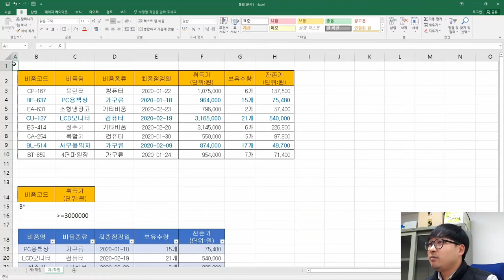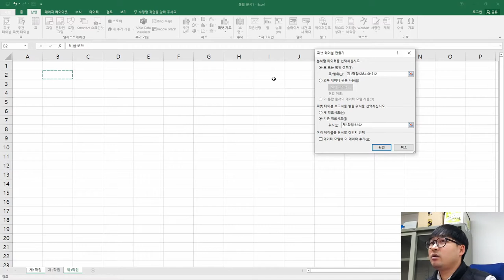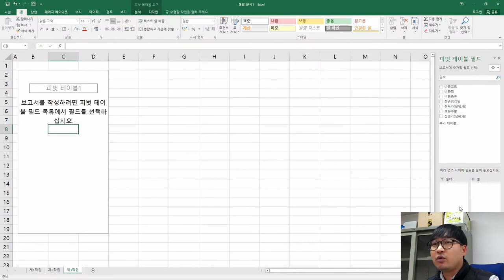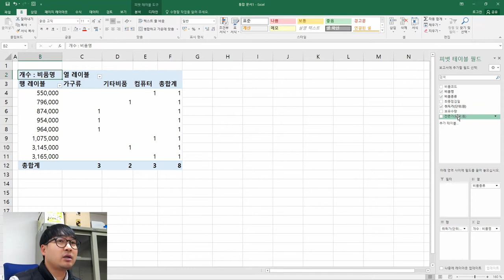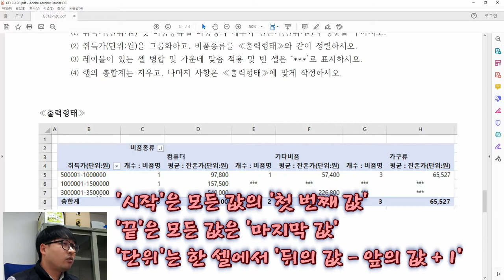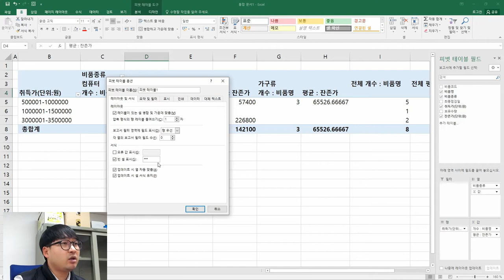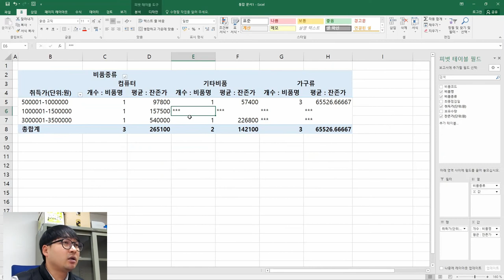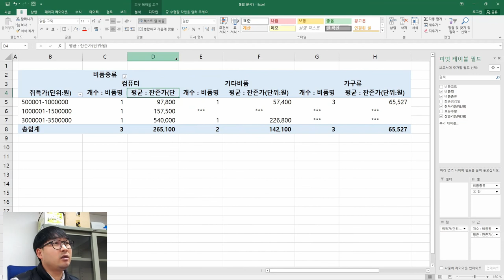2020년 12월 C형 제3작업(피벗테이블)_ITQ 엑셀 '사무실 비품 현황' 기출문제 풀이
ITQ 엑셀 2020년 12월 C형 '사무실 비품 현황' 제3작업(피벗테이블) 기출문제 풀이

2020년 12월 C형 '사무실 비품 현황' 제3작업(피벗테이블)' 풀이 영상이에요.

문제의 예제파일은 아래 블로그에서 다운받으실 수 있습니다.

엑셀 초보인 고등학생 온라인 클래스 교육용으로 제작한 영상이어서 내용이 길어져서